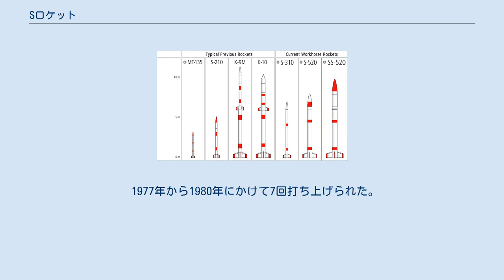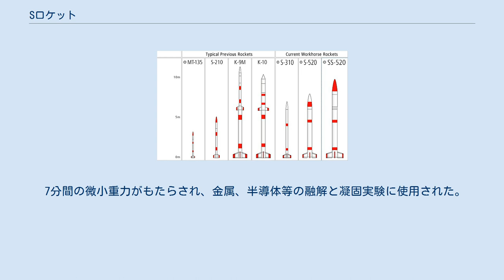Sロケット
Sロケット Sロケットはベビーロケットの後継機で1960年代初頭に開発された日本の低費用での電離層の観測や微小重力実験を行う目的で設計された固体推薬を動力とする観測ロケットの系列である。
変遷を重ねる間に運用母体の組織も変遷を重ねた。
当初は東京大学生産技術研究所が担当していたが東京大学航空研究所と合併して1964年以降は東京大学宇宙航空研究所になり、その後、1981年に宇宙科学研究所(ISAS)に改組された。
 これらの系列のロケットは:-A '(1963), the' S-B (1964), と少し後の S-C '(1969)3型式があり、以下の仕様である。
 1963年から2007年の間に204回打ち上げられて成功率は98.04% 全て1963年に3回のみ打ち上げられた。
 1968年9月17日に1回のみ打ち上げられた。
 1964年から1971年にかけて12回打ち上げられた。
 全て1969年に3回打ち上げられた。
 1965年11月16日に試験ロケットが1回打ち上げられた。
 1969年から1974年に10回打ち上げられた。
 1965年に2回打ち上げられた。
 1965年から1969年にかけて5回打ち上げられた。
 1964年から1972年にかけて23回打ち上げられた。
 1966年から1982年にかけて47回打ち上げられた。
 南極の昭和基地から電離層の研究に使用された。
推薬としてブタジエンを使用する事により、低温でも良好な性能を発揮した。
 年から年にかけて回打ち上げられた。
 南極でS-210と並行して使用するために開発された。
 全て1966年に3回打ち上げられた。
 S-310の派生型 1975年から2007年にかけて45回打ち上げられた。
高度200kmに到達するように設計され、安定のために上昇中は(2.8°/秒)回転して離陸後およそ50秒でデータ収集のために降下する。
 1980年から1998年にかけて22回打ち上げられた。
 全3軸の安定化装置を備える。
100kgのペイロードを高度300kmへ輸送可能でおよそ5分間の微小重力実験がもたらされた。
 K-9MとK-10ロケットを置き換える目的で開発された。
 1998年から2000年にかけて2回打ち上げられた。
1段目はS-520で構成されており、140kgの重量物を高度1000kmへ輸送できる。
 ステージ試験用機体 1969年から1970年にかけて2回打ち上げられた。
 1969年2月1日に1回打ち上げられた。
 2002年7月14日から2005年10月9日にかけて2回打ち上げられた。
 1975年から1976年にかけて打ち上げられた。
 1977年から1980年にかけて7回打ち上げられた。
ターゲット追跡と微小重力実験とTT-500Aを使用した多様な技術で使用された。
 7分間の微小重力がもたらされ、金属、半導体等の融解と凝固実験に使用された。
 微小重力実験用ロケット 1980年から1983年にかけて6回打ち上げられた。